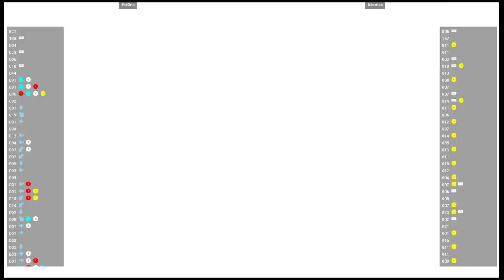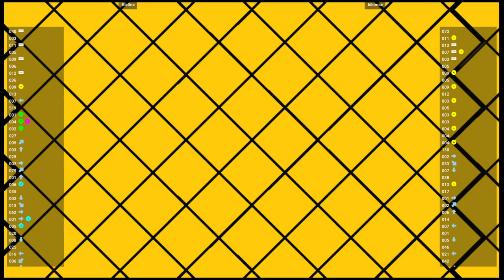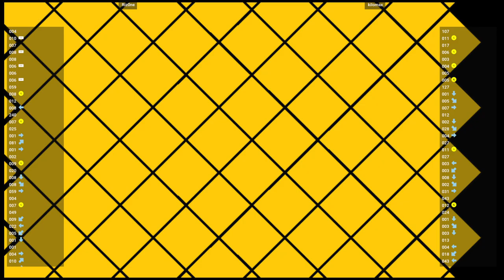CVS2 🕹 Riz0ne VS kilomax | Fightcade